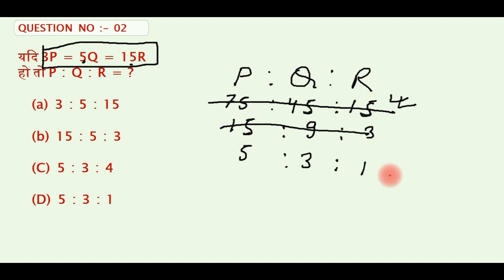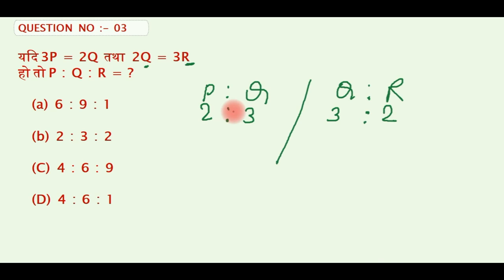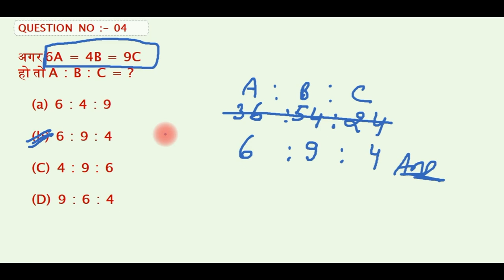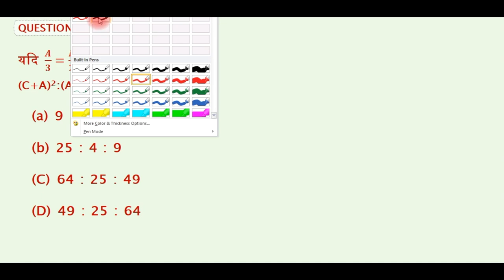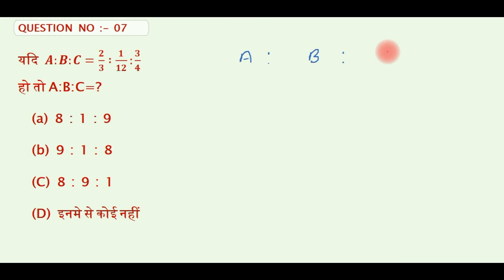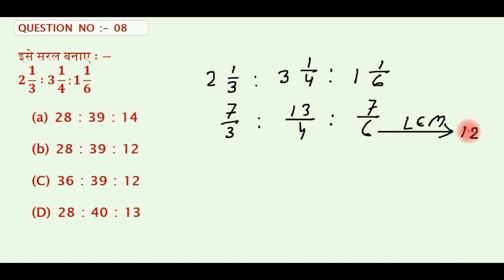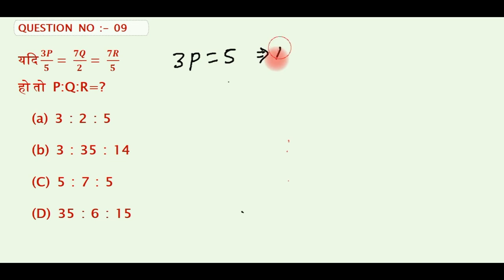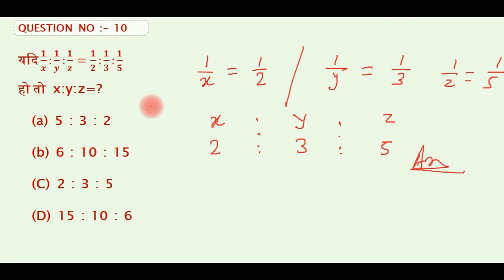RATIO & PROP. PART - 02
नमस्कार दोस्तों,
GROUP DISCUSSION CLASSES के इस YOUTUBE चैनल पर आपका स्वागत है. आज के इस विडियो में हमलोग देखेंगे RATIO पार्ट - 02. जिसे नन्दन सर के द्वारा तैयार किया गया है. आप अपने महत्वपूर्ण सुझाव हमें कमेन्ट बाक्स में लिखे.